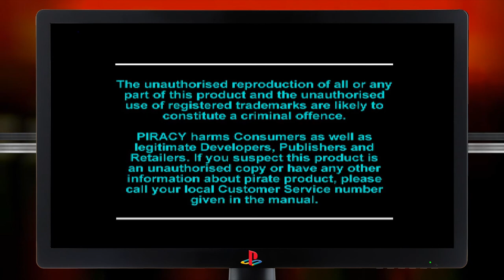Stage-One n°227 : Marvel Super Heroes VS Street Fighter [Playstation]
Test du jeu Marvel Super Heroes VS  Street Fighter sur Playstation.

Marvel Super Heroes Vs Street Fighter est un jeu de combat sorti sur Playstation. Comme son nom l'indique, ce jeu va mettre aux prises les habituels personnages de Street Fighter avec les célèbres héros des Marvel Comics. Vous allez donc pouvoir organiser des combats entre Spiderman et Ryu, Hulk et Dhalsim ou encore Captain America contre Ken. Soit au total 17 personnages accessibles dès le départ du jeu, 9 provenant du monde de Street Fighter et 8 personnages des Marvel Comics."

Éditeur/Développeur : Capcom.

Sortie France : Mai 1999.